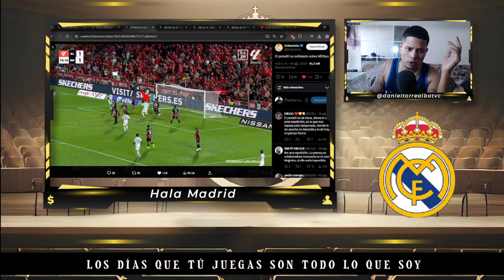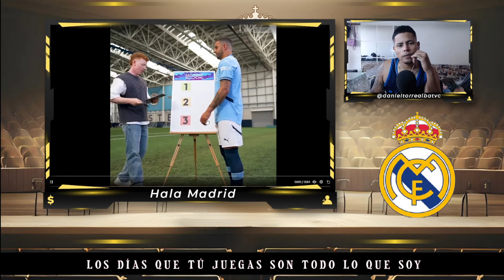KYLE WALKER SE RINDE A VINICIUS / BRUTAL DISCURSO DE JUANMA RODRÍGUEZ SOBRE EL REAL MADRID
EL REAL MADRID ES RICO Y PODEROSO GRACIAS AL PROPIO REAL MADRID COMO BIEN INDICA JUANMA CASTAÑO EN UN DISCURSO QUE SEGURAMENTE NO ESPERABAS.

KYLE WALKER SE RINDE A VINICIUS JR. "EL MEJOR DEL MUNDO"